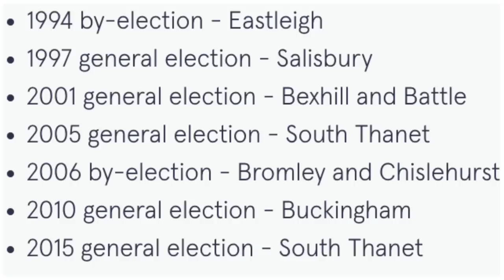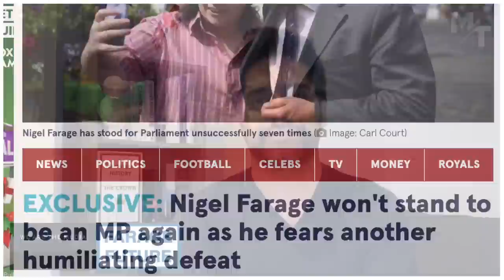🚨 BREAKING: Nigel Farage's Announcement On 2024 General Election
Protect yourself from cashless society and banking crash. Invest in gold through our partners 'The Pure Gold Company'

This is the easiest way to keep your money safe in a physical asset that doesn't crash. No matter how much money you wish to save and invest, The Pure Gold Company are there for you. Tax free with a dedicated account manager, check out their offering

GETTR: @MahyarTousi